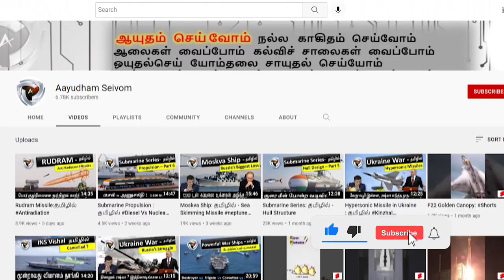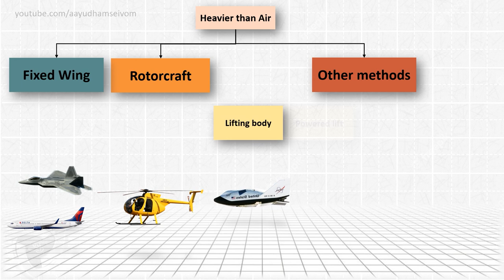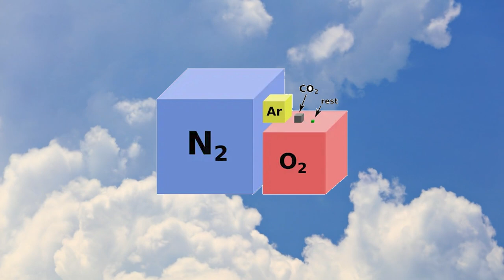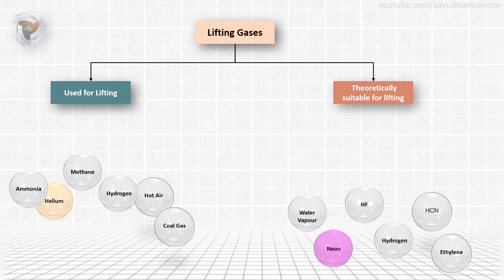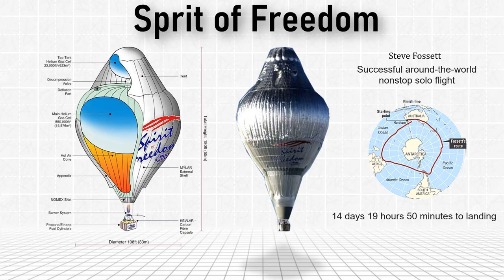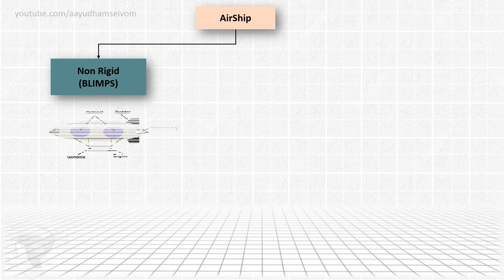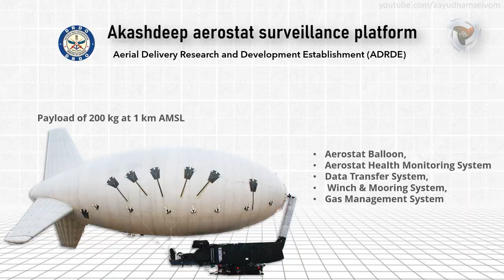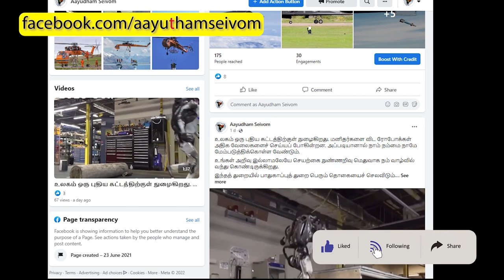மனிதன் இந்த விமானத்திலா முதலில் பறந்தான் ? | What are Aerostats | lighter than air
This video explains about the classification of aircraft into two types, Airostat and aerodyne. Concepts like lighter than Air and heavier than air are discussed.

Different types of airships blimps, semi rigid ,rigid are explained.
History behind airships, present usage and past usage are all discussed in details.

This is our Aircraftseries first video.